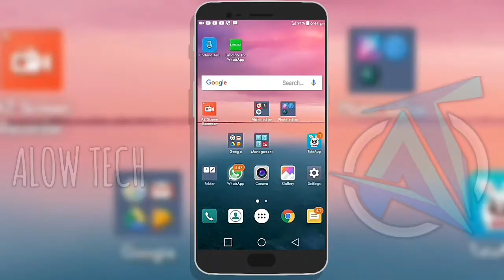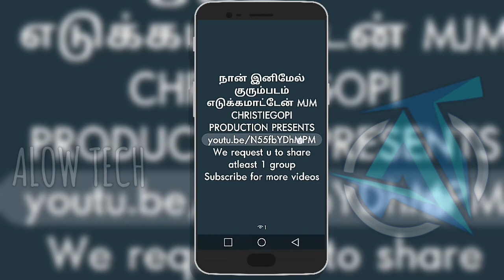Whatsapp new update August 2017|| Share link on status || Share URL in status || WHATS APP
Whatsapp new update August 2017 Share link on status

this music is sponcered by NoCopyrightSound youtube channel